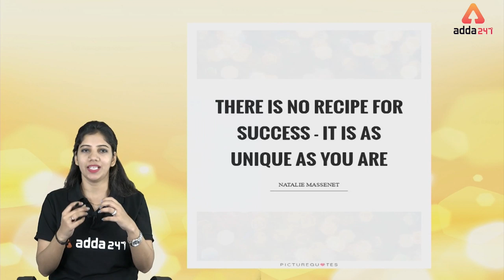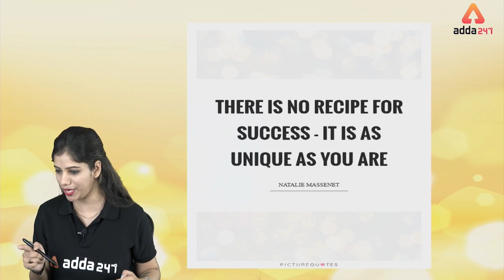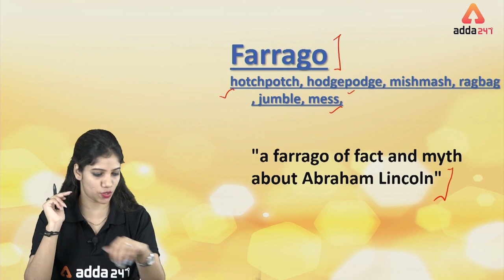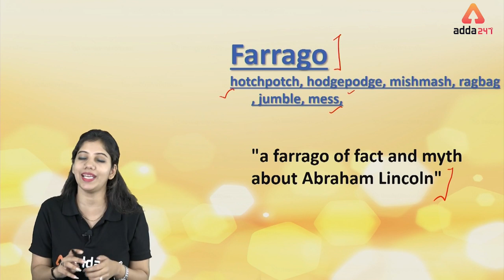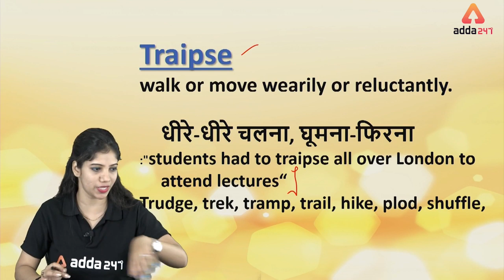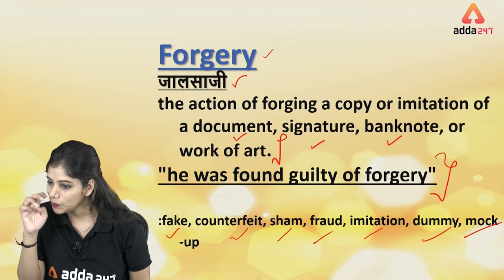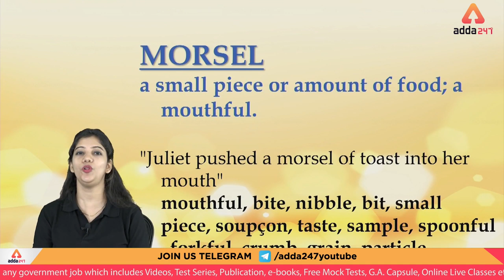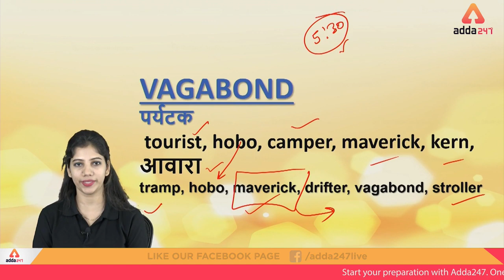English Tricks | Vocabulary Magical Tricks | Do You Know These Words?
SSC , Bank, UPSC, SBI 2019 English : Attend this English Class by expert faculty of Adda247. In this online english class we will learn some Important Idioms, so this session will be helpful for all aspirants preparing for different government exam in attempting English questions.

7:00 AM ⇒ English

All Exams
8:00 AM ⇒ Reasoning
8:30 AM ⇒ English

9:00 AM ⇒ Reasoning
10:00 AM⇒ General Studies
11:00 AM ⇒ General Science
12:00 PM ⇒ Maths

UPSI 2019
1:00 PM ⇒ GS - / Hindi
2:00 PM ⇒ Maths
3:00 PM ⇒ Reasoning

HSSSC
4:00 PM ⇒ Haryana GK

5:00 PM ⇒ Reasoning
6:00 PM ⇒ English

7:00 PM ⇒ GA/GS

8:00 PM ⇒ Maths
9:00 PM ⇒ Maths

UPSSSC 2019
5:00 PM ⇒ GS - / Reasoning
6:00 PM ⇒ Hindi - / Maths